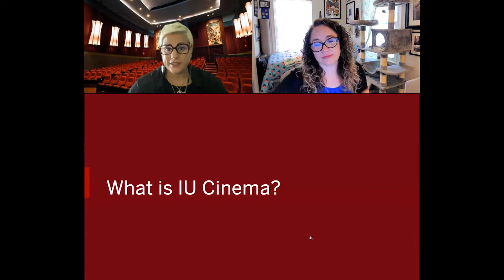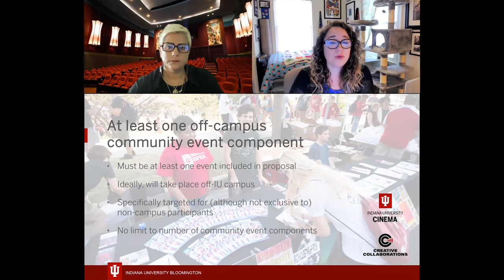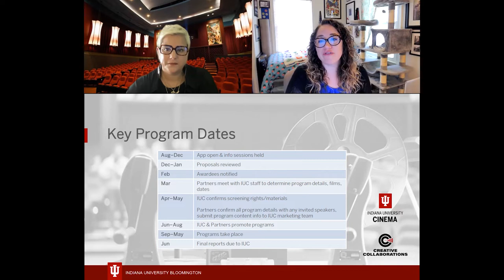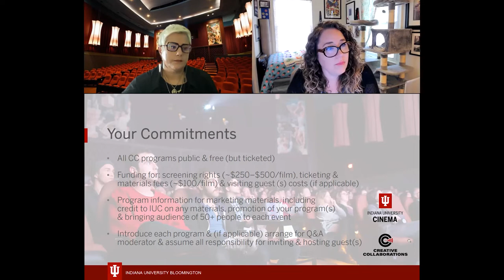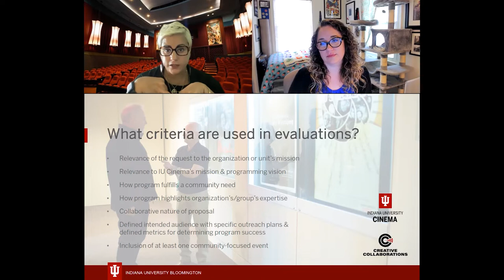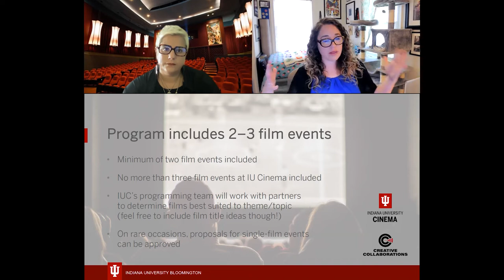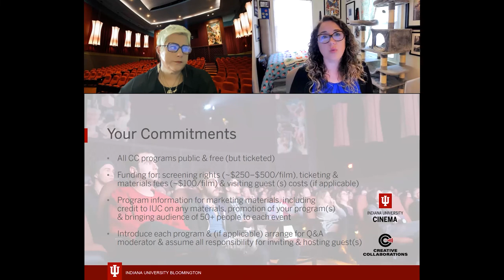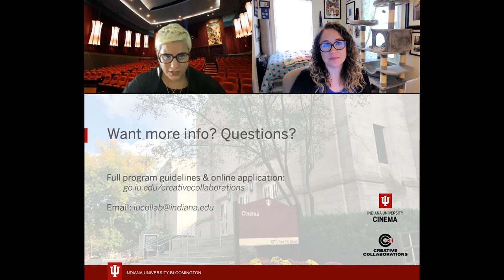IU Cinema Creative Collaborations Info Session - September 21, 2022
In this September 2022 presentation and Q&A session, IU Cinema Director Dr. Alicia Kozma and IU Cinema Managing Director Brittany D. Friesner discuss the newly relaunched Creative Collaborations program and answer audience questions about the application and evaluation process. Creative Collaborations is a cornerstone of IU Cinema's program which enables groups at IU and in the Bloomington community to highlight important topics and ideas through film screenings and film-related educational programs.

For more information about Creative Collaborations, visit go.iu.edu/creativecollaborations.